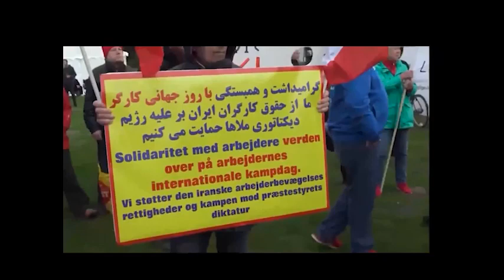تقرير مصور - مظاهرات الإيرانيين في دول مختلفة في اليوم العالمي للعمال